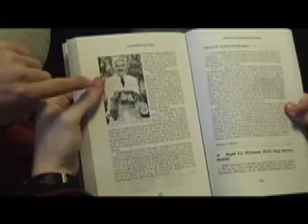Circadian Rhythms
Practical knowledge of circadian rhythms, as learned through Dr. Dement's Sleep and Dreams course at Stanford University.